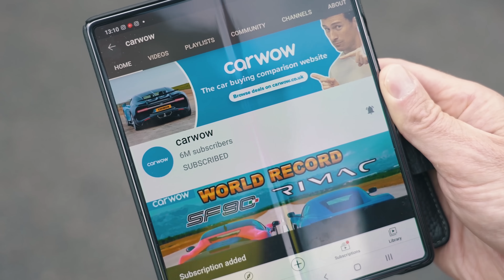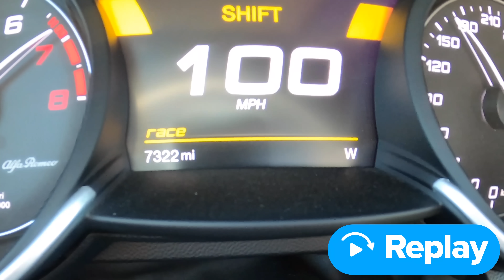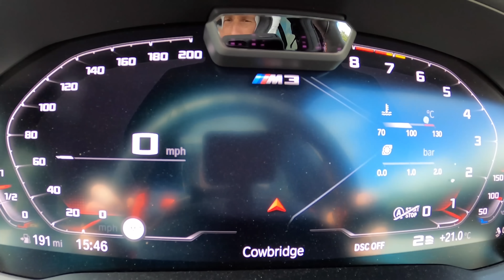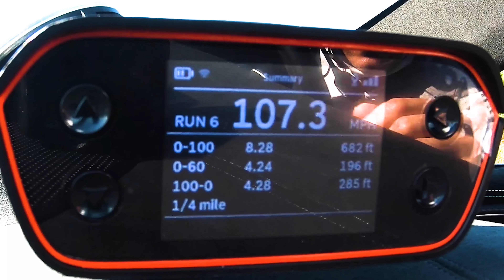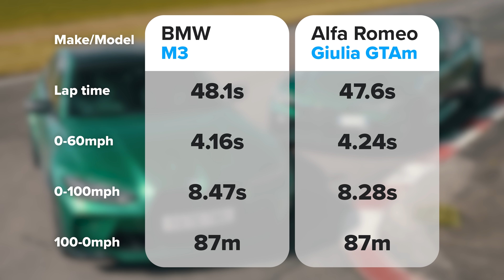BMW M3 vs Alfa Giulia GTAm: ¡Reseña, 0-100km/h y tiempo de vuelta!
¡Mat tiene el Alfa Romeo Giulia GTAm y va cara a cara contra su propio BMW M3 para ver quién es el rey de la pista!

Pero qué piensan, ¿tendrá alguna oportunidad el M3? ¡Después de todo, el Alfa es absolutamente salvaje!

Para empezar, tiene unV6 biturbo de 2.9 litros que genera 540hp y 600Nm, un aumento al Giulia Quadrifoglio normal. También tiene un montón de fibra de carbono e incluso le han puesto frenos de carbocerámica. Además, para reducir su peso, le han quitado los asientos traseros ¡y lo han reemplazado con una jaula antivuelco!

Aunque es bastante exclusivo, solo hicieron 500 de ellos. ¡Y como resultado, es muy caro, con un precio que empieza desde £150,000!

En cuanto al M3, tiene un 6 cilindros en línea de 3 litros debajo de su capó que puede generar 510hp y 650Nm. Es un poco más pesado que el Alfa, aunque claro, también cuesta la mitad del precio, ¡empezando desde £75,000!

Así que, ¿podrá demostrar su valía el Alfa? ¿O será el BMW una mejor opción? Solo hay una forma de averiguarlo... ¡que empiecen las carreras!